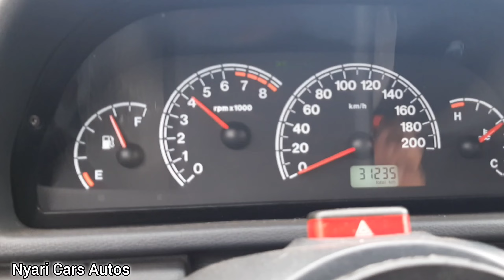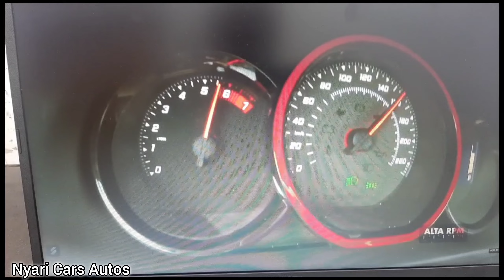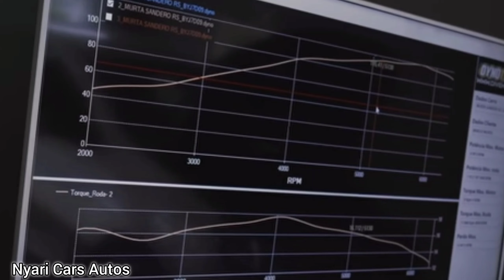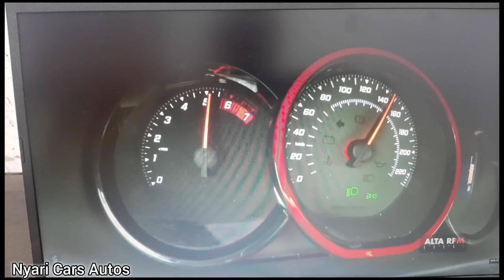QUEDA DE RPM, CAMBIO LONGO, ESCALONAMENTO DE MARCHA E FAIXA ÚTIL DE POTÊNCIA! 🤔👍